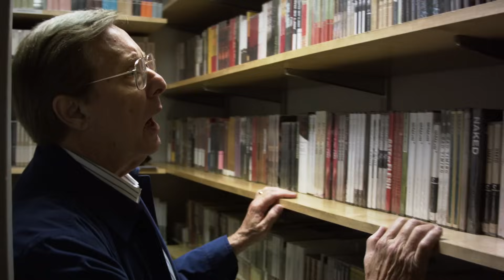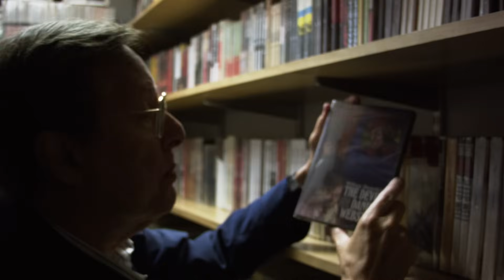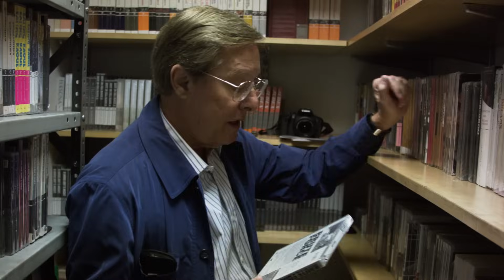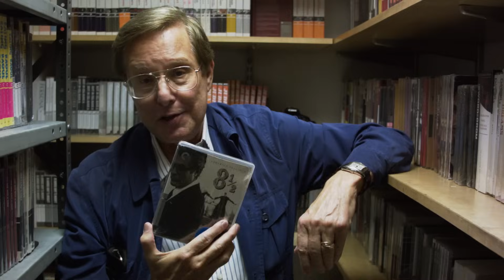William Friedkin's DVD Picks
Legendary director William Friedkin stopped by the Criterion offices and DVD closet!